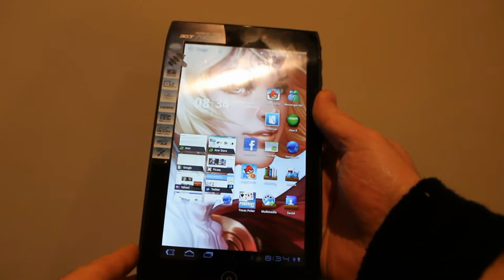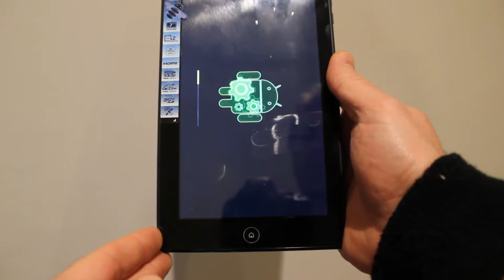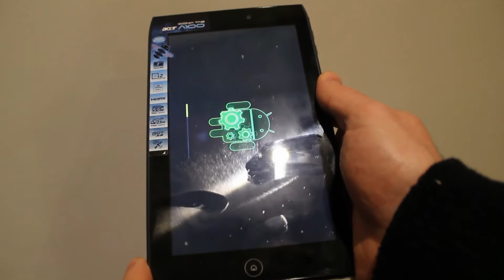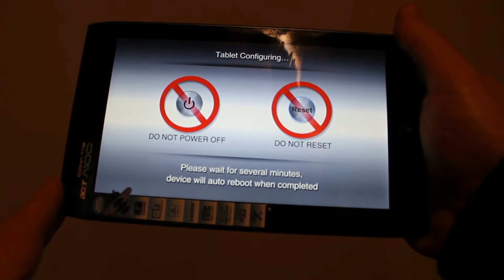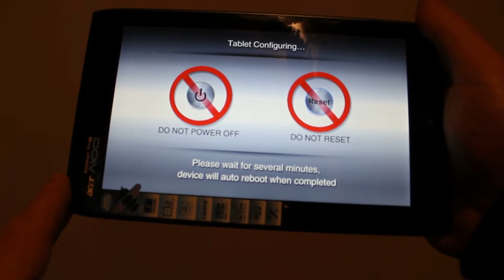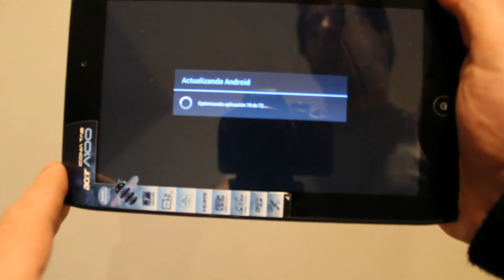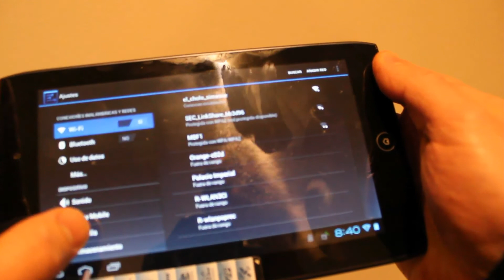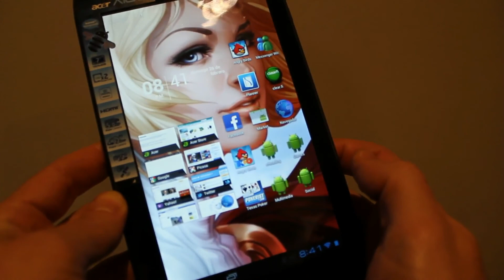Acer Iconia Tab Upgrade a Android 4 "Ice Cream Sandwich" @